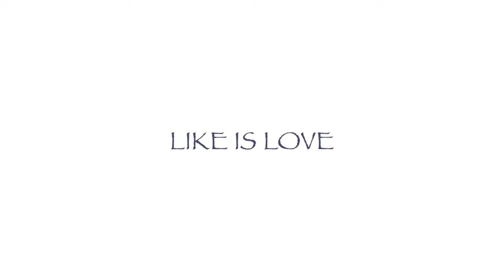Preview 2 Poppy Playtime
I'm not ok /srs